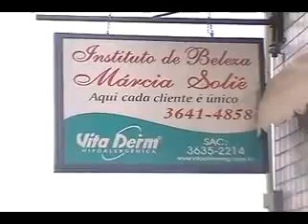INSTITUTO DE BELEZA MÁRCIA SOLIÊ - O POVO E A TV - BANDMINAS - 05/02/2012